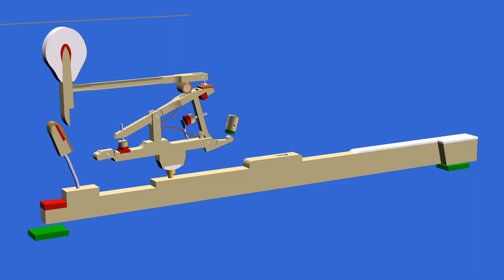DoubleLimite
Simulation of the repetition capabilities of the double escapement action